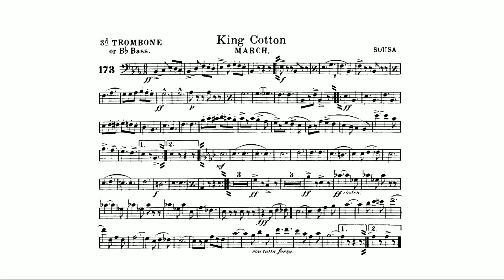King Cotton March: 3rd Trombone: John Philip Sousa